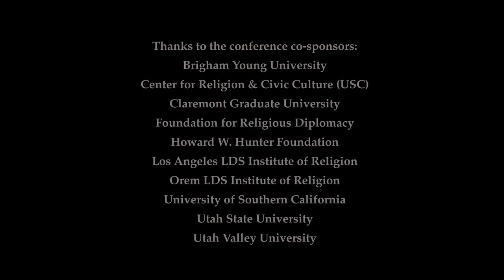USC 2010: Randall Paul (Speech Part 6)